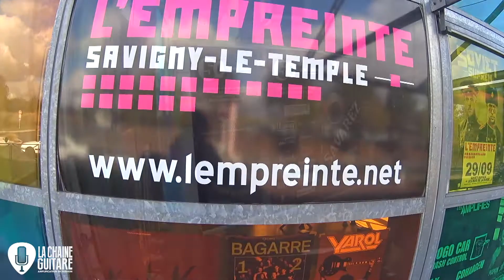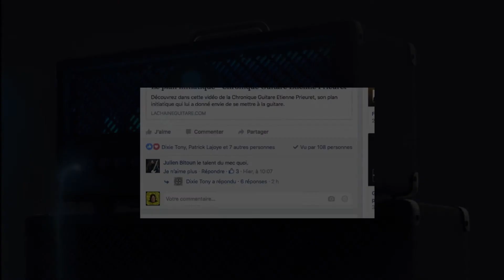50 Plugged Guitars - Vidéo Blogging - Samedi 27/10/18